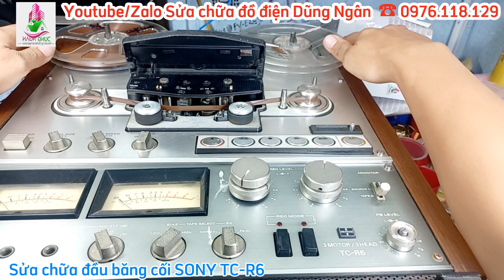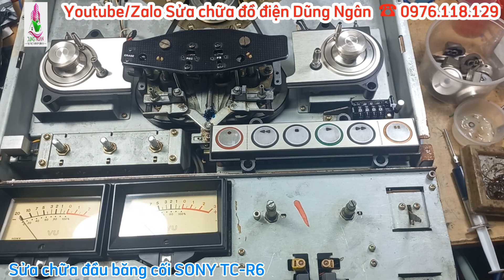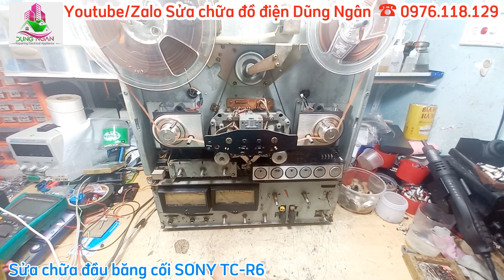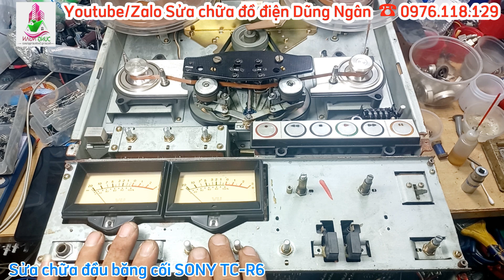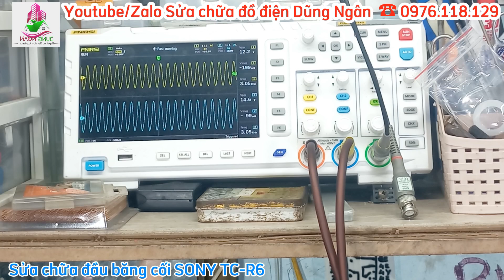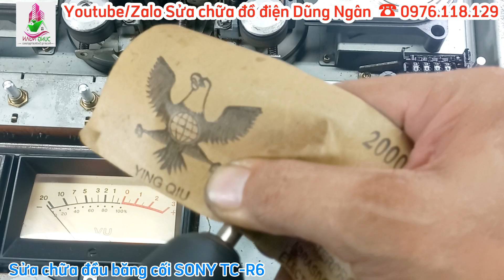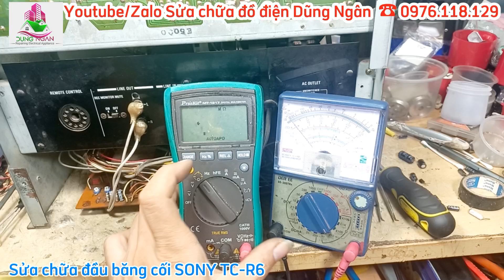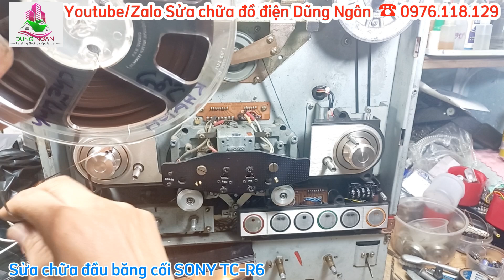Sửa chữa đầu băng cối SONY TC_R6 máy quá nhiều lỗi, linh kiện hư hỏng lên đến hơn 50 chiếc